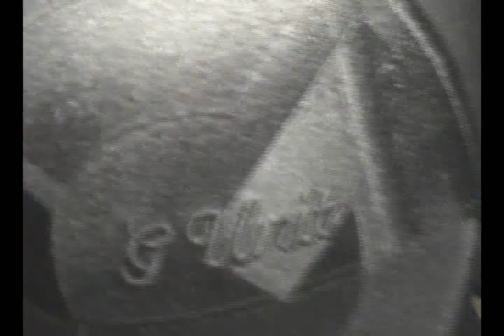FITO BLANKO - Appearance @ D'Hitman Concert in Trilogy Club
Trinidad, Guyana, and Canada!  SICK concert!  Fito Blanko and D'Hitman

perform:  Pretty Girl produced by SENSEI and Big Rich

Trademark Entertainment North Inc 2007